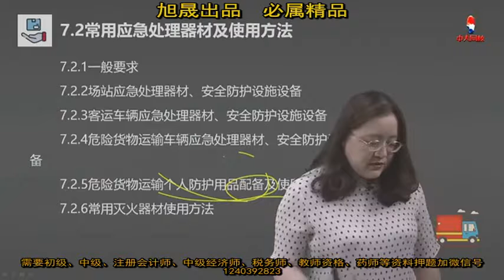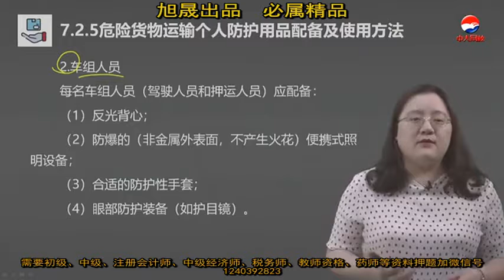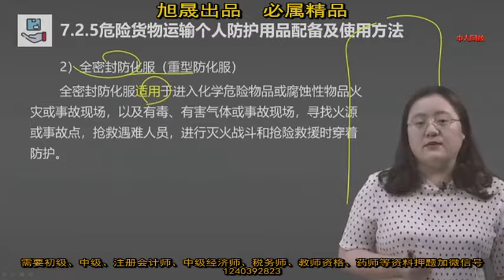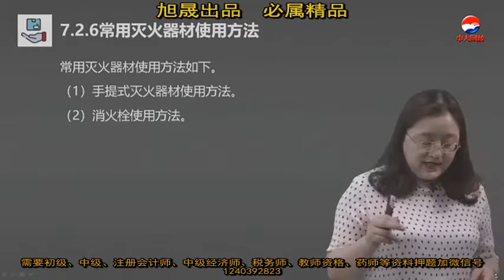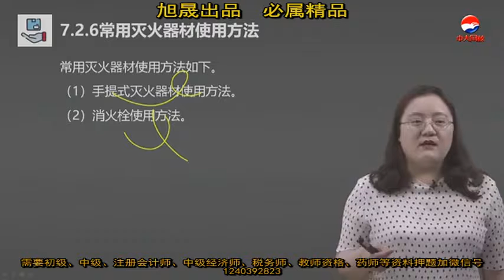38 7 2常用应急处理器材及使用方法